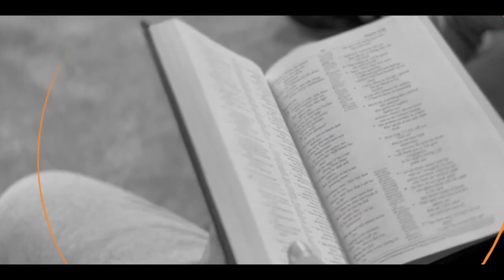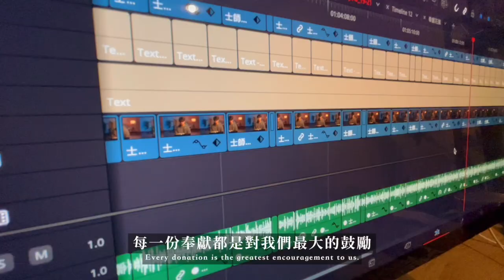Bible Race 10/12/2024: Day286: Romans 15-16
Today's Bible teaching is on Romans 15.
The teaching for Romans 16 will be posted next year.

If you would like to support our ministry, feel free to donate

0:00 Bible Race Intro
0:15 Bible Reading: Romans 15-16 (ESV)
9:45 Bible Teaching: Romans 15 (ESV)